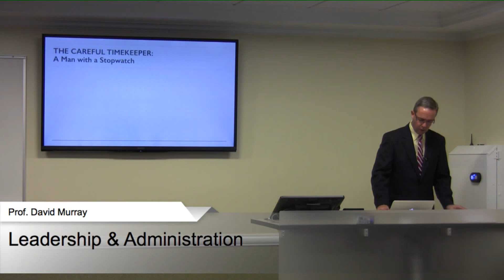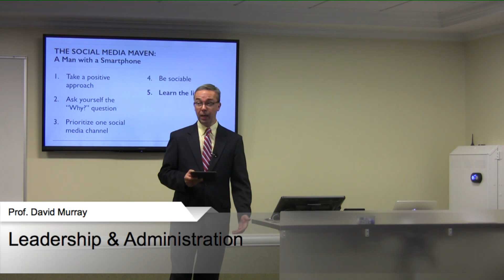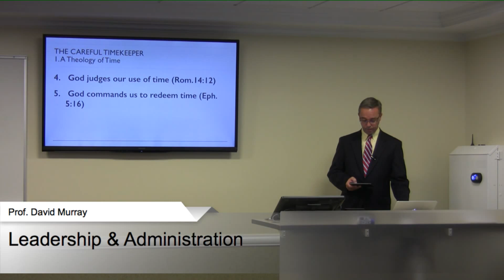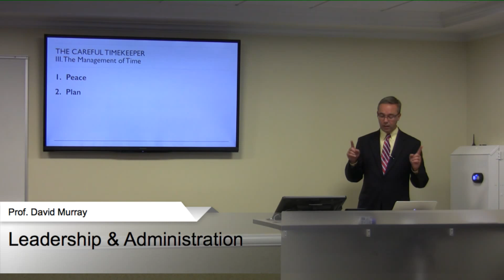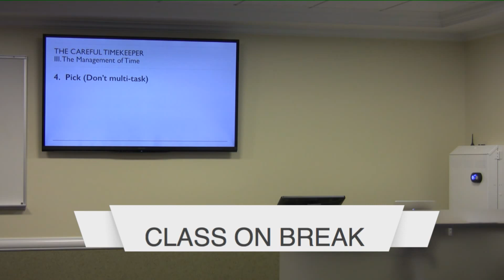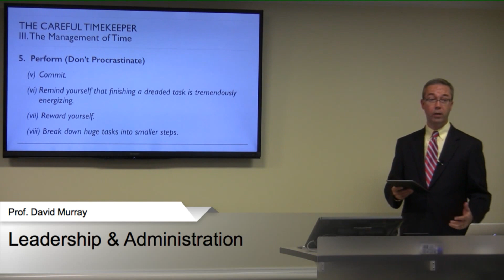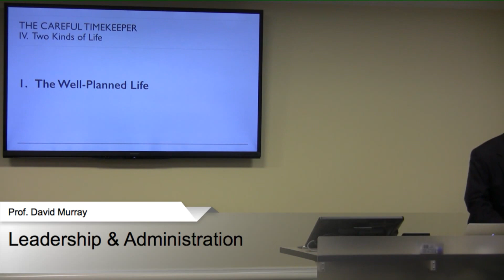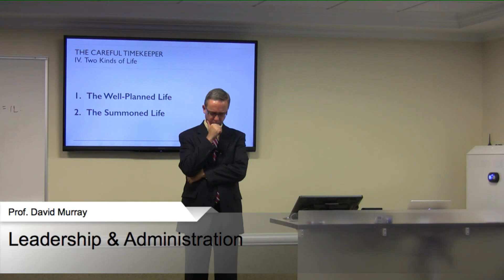615: Leadership & Administration (6)